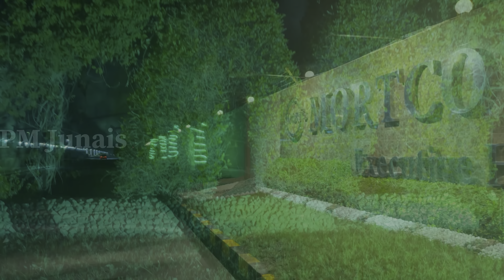Diwali Celebration in Mortco Camp saudiarabia jubail സൗദിയിൽ നിങ്ങൾ ഇതുവരെ കാണാത്ത#diwaliആഘോഷങ്ങൾ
DIWALI CELEBRATION in saudi arabia

Musician: Marphologiya
Musician: Jiaye